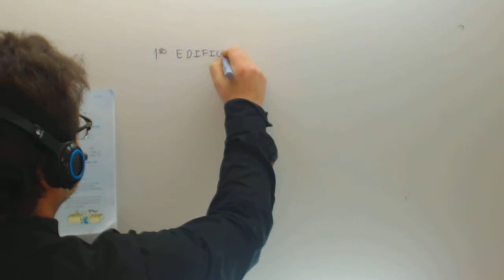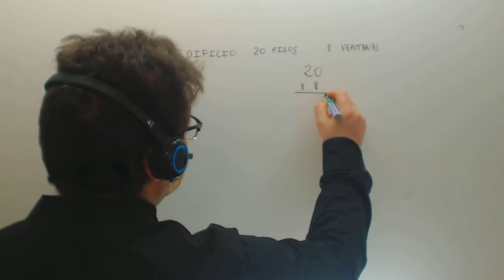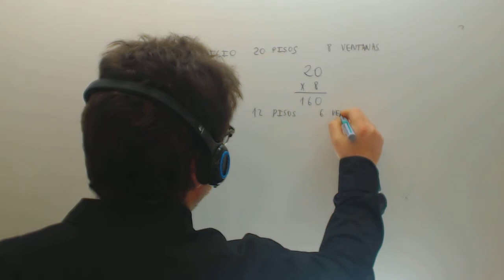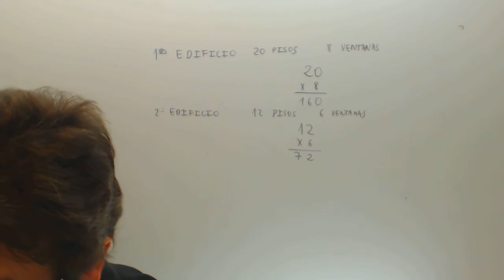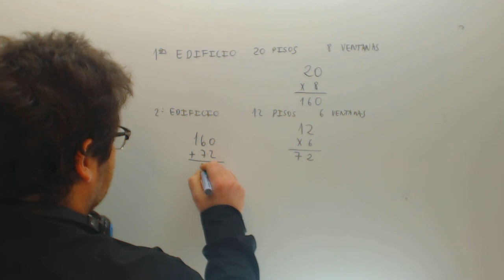Numero de ventanas en un edificio Matematicas 3º Primaria Academia Usero Estepona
Numero de ventanas en un edificio Matematicas 3º Primaria Suscríbete a nuestro canal en Youtube para ayudarnos a seguir creciendo Academia Usero en Estepona, el centro de formación con más vídeos en Internet del Mundo presenta